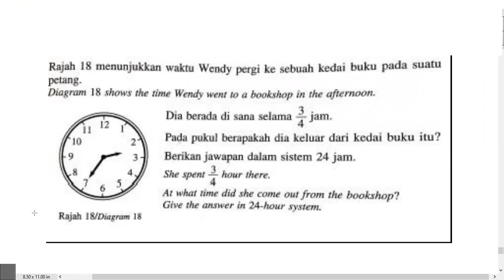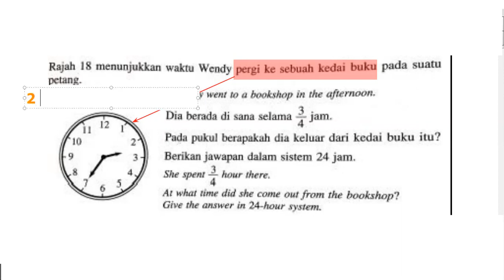Masa & Waktu | T6 Q4 | UPSR K2